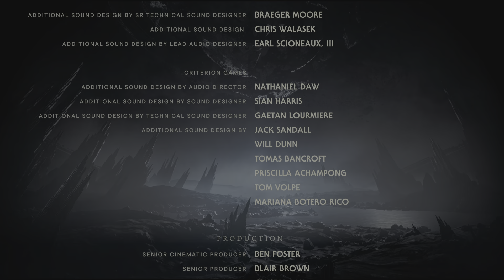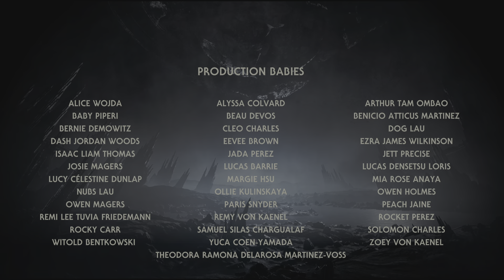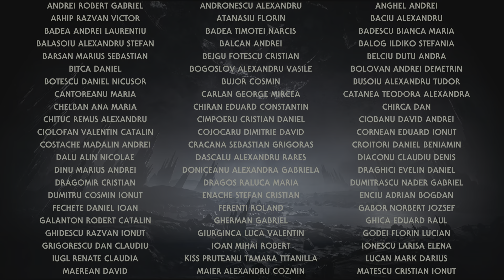STAR WARS: JEDI SURVIVOR (26) | Galaxy quest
We are in the post game only a few quests left